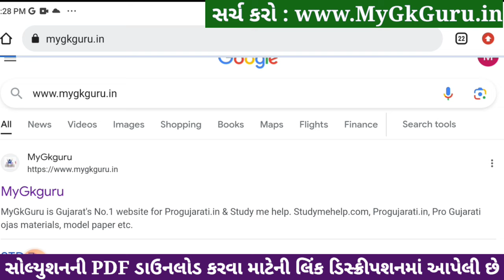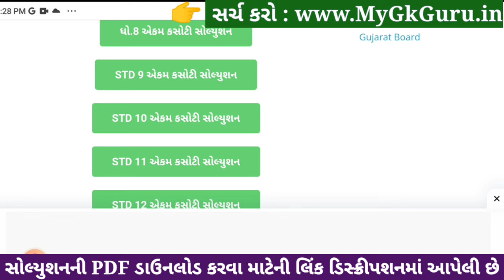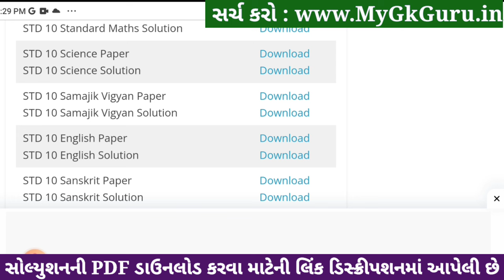Std 10 samajik vigyan ekam kasoti solution 2023, Dhoran 10 samajik vigyan ekam kasoti solution 2023